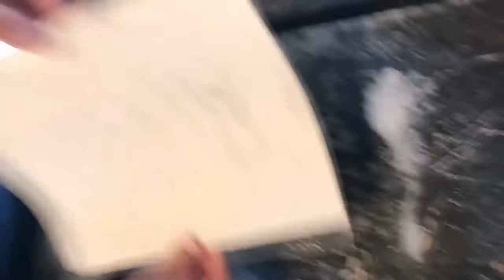Salt Painting with Mrs.K